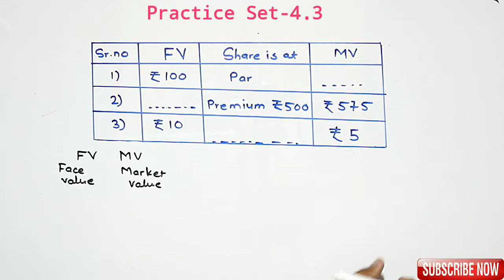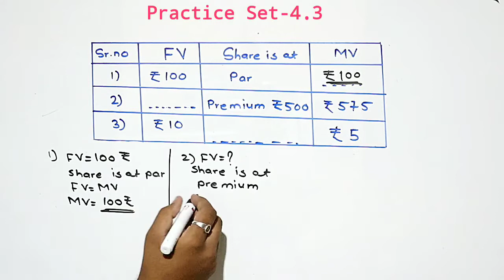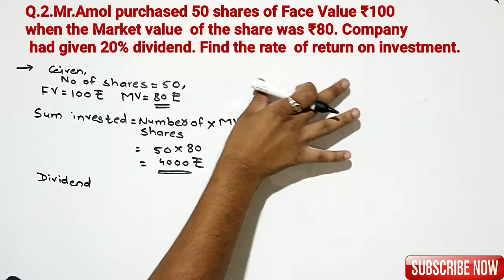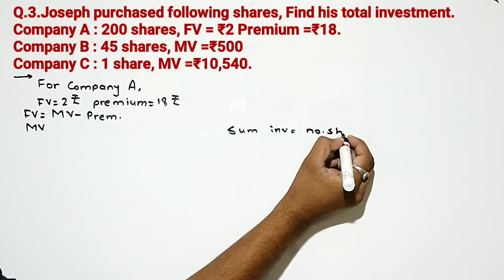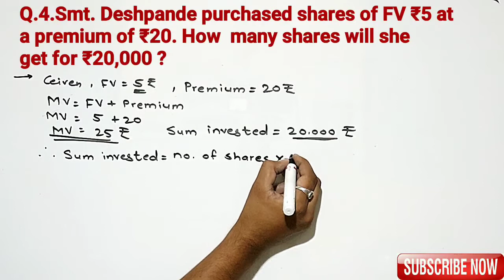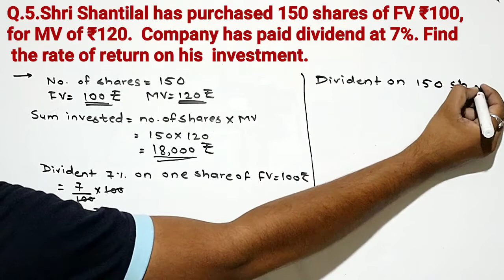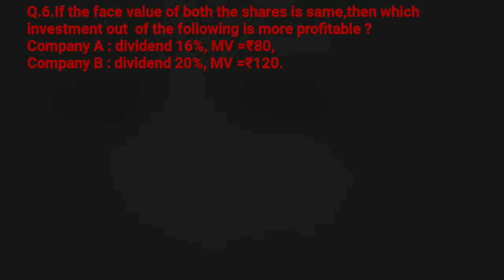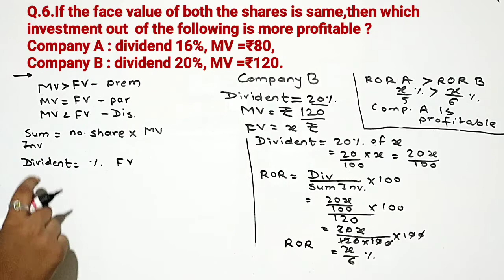Financial Planning | Practice Set-4.3 | Class 10th Maharashtra Board | Maths Part-01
Class 10th
Mathematics Part-01
Chapter 4-Financial Planning
Practice Set-4.3
All Problem Solved